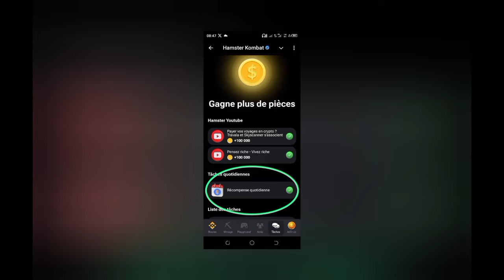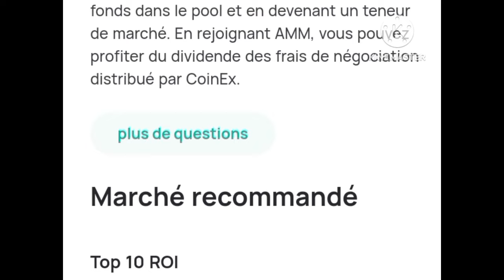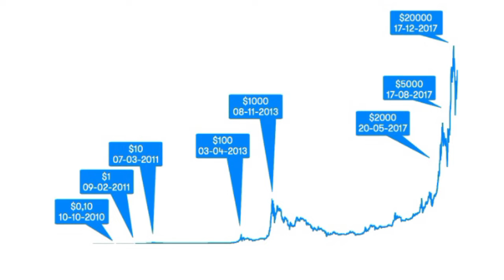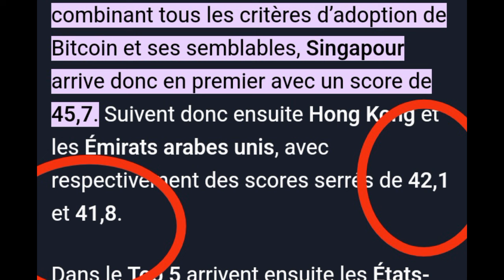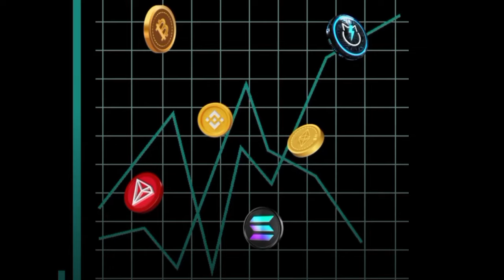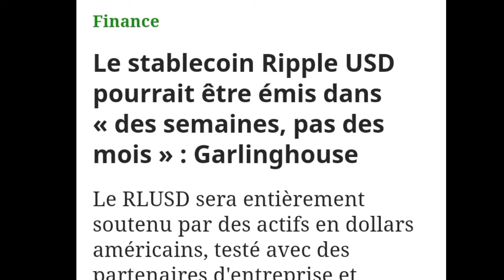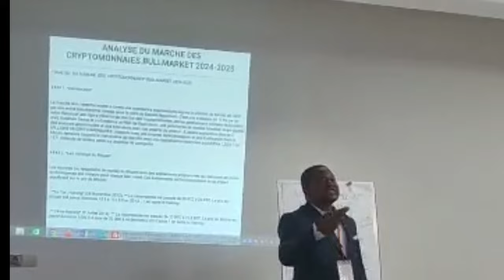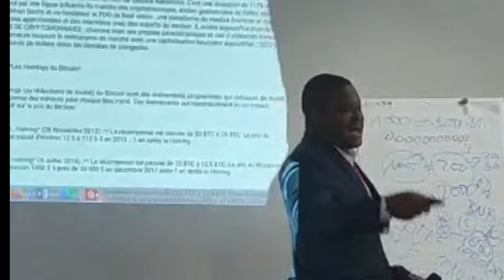🔶 LE XRP LANCE SON STABLECOIN 🔶 BITCOIN ADOPTION 🔶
🔶Inscrit toi vite et gagne immédiatement
Les profit sont instantané et tu peux retirer immédiatement

Inscrit en cliquant sur le lien il te dirige sur ton compte télégramme connecte toi et commence a Tapoter

🔶🔶🔶🔶Burkina Faso Formation Privée: Leader : KIENTEGA Alassane :
🔶🔶🔶🔶🔶 OUME
LEADER MOBIO